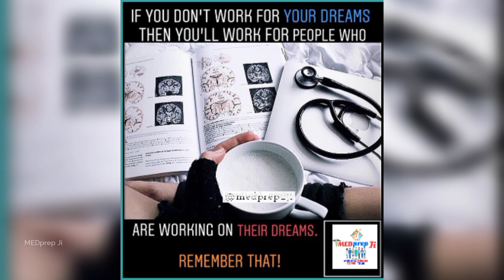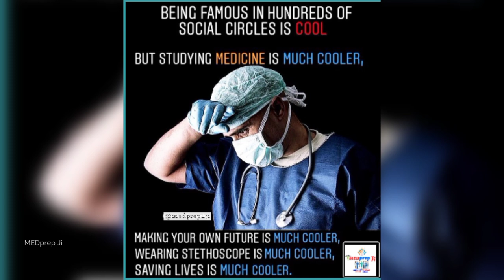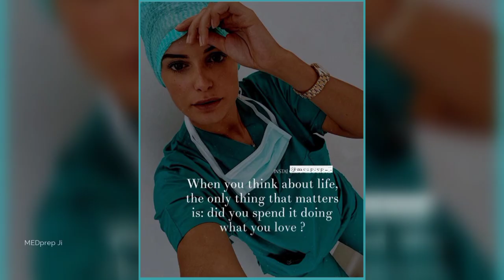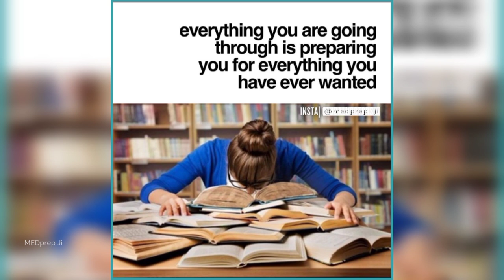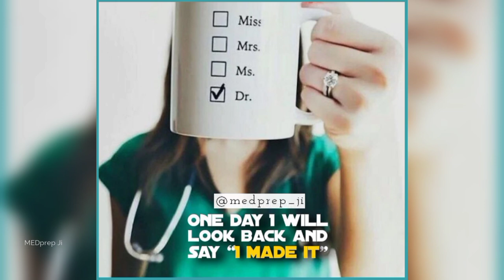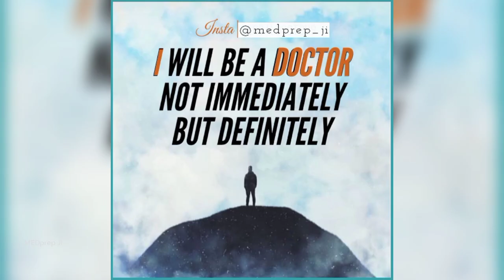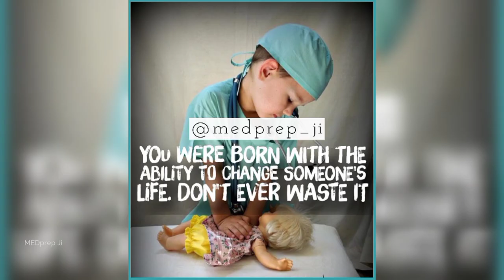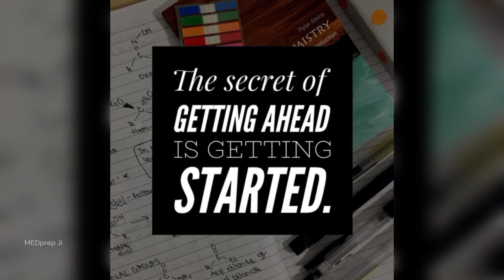The Best Powerful Motivation For NEET | AIIMS | Medical Students | MEDprep Ji